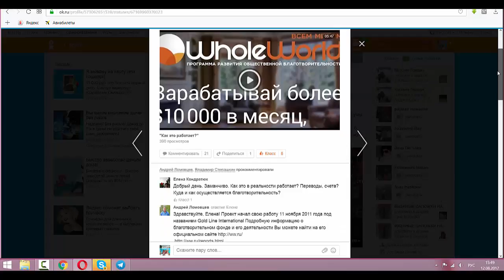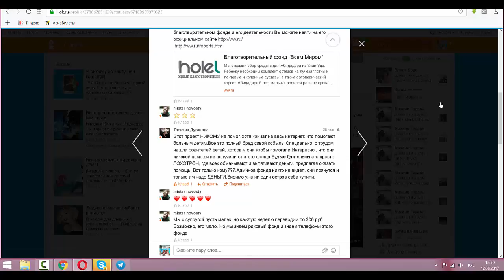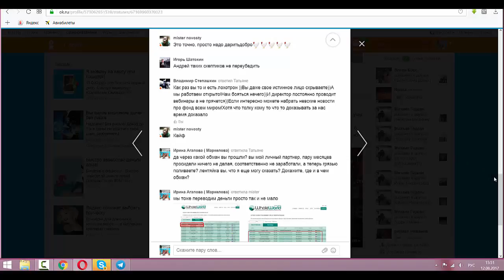Никчемные люди в интернете